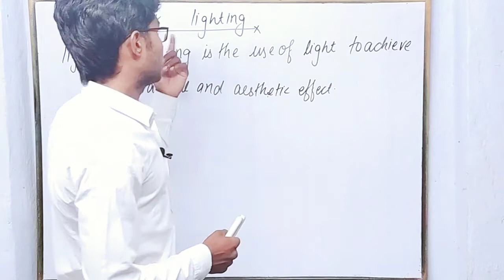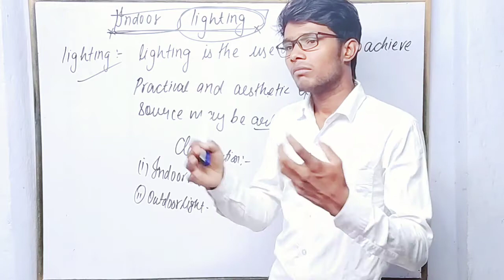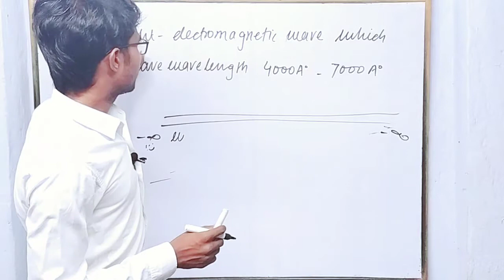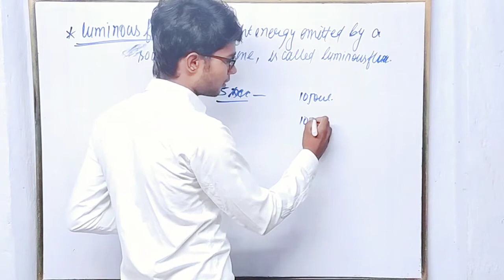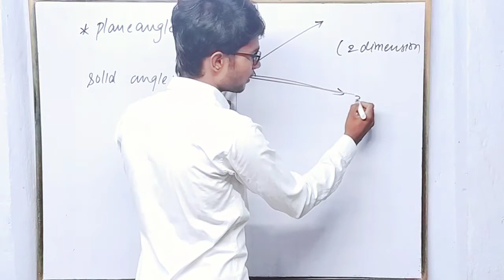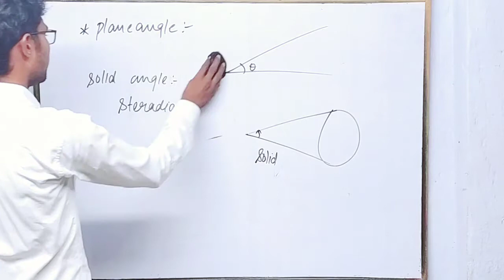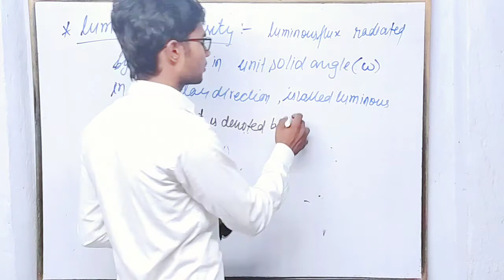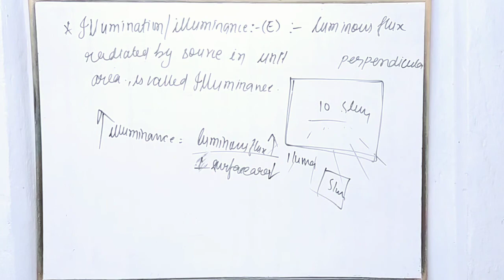Indoor lighting-1/luminous flux/luminous intensity/illumination/Solid angle/Applied Physics/Rahul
Welcome to the "The Shandar" YouTube channel. The channel provides better performance and amazing videos amongst its subscribers.

The Shandar

theshandar